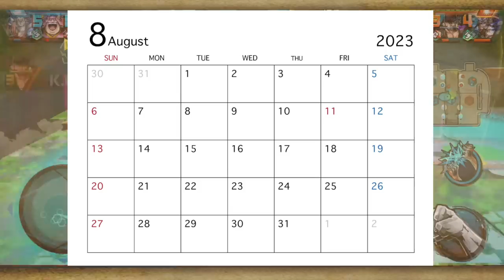今後が気になる!!!!?!期待できる復刻キャラクター達の情報をまとめたらもう目が離せない状況にワクワクが止まらなすぎる!!!!!!!!!【バウンティラッシュ】